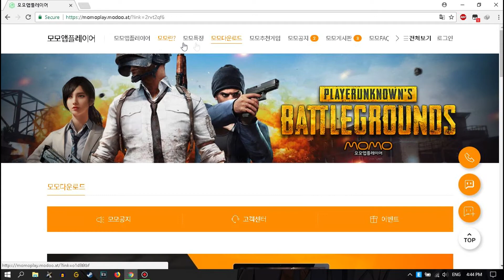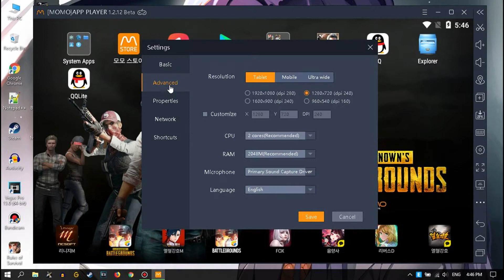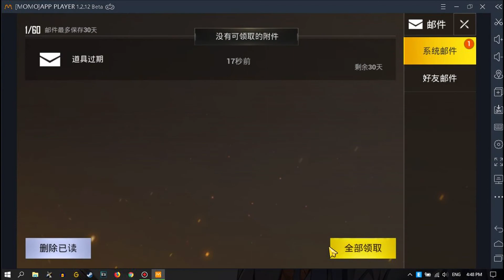Hướng dẫn cách tải và cài đặt PUBG Mobile bản chuẩn PC và mở rộng cho máy tính (Không áp dụng nữa)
Hết chất xám nên làm clip này, sẵn hướng dẫn cho ai cần thôi